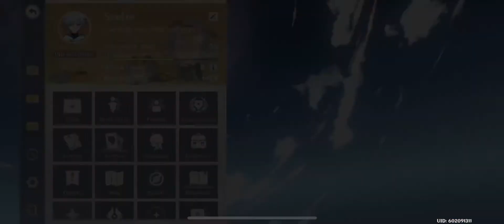Monthly 5 Stardust Pull 2.0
Monthly stardust pull